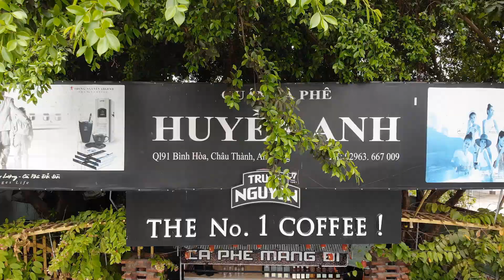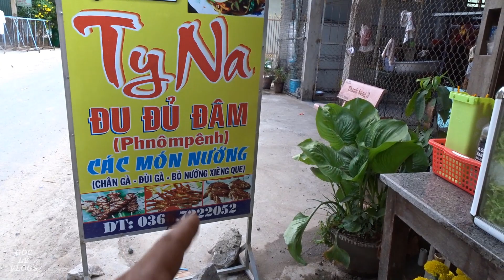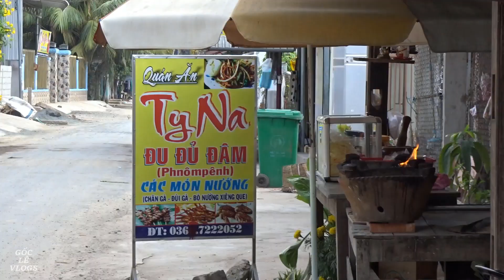ĐU ĐỦ ĐÂM ĐẶC SẢN CAMPUCHIA TẠI TRI TÔN AN GIANG/phiêu Bạt miền tây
ĐU ĐỦ ĐÂM ĐẶC SẢN CAMPUCHIA TẠI TRI TÔN AN GIANG
Anh em trong nhóm chúng tôi đã ghé và thưởng thức món đu đủ đâm tại châu lăng tri tôn an giang. Mộ quán nhỏ nhưng đủ làm hài lòng anh em chúng tôi với hương vị lạ lẩm của món ăn có xuất xứ campuchia.
hy vọng trải nghiệm ẩm thực này sẽ mang lại giá trị tham khảo khi các bạn muốn đi du lịch An Giang.